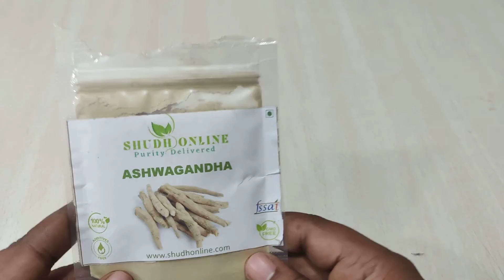Sex time badhane ke 100% upay | Gupt rogon ka ayurvedic upay | sex problems of solution in Hindi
Sex time badhane ke upay | Gupt rogon ka ayurvedic upay | sex problems of solution in Hindi

ऑनलाइन ऑर्डर बुक करवाए और घर बैठे गुप्त डिलीवरी पाएं।

sex problem ayurvedic treatment in Hindi
male sex problem ayurvedic treatment Hindi

sambhog dekho hona
sambhog ka time badhane ke liye Kya Karen
sex ki dava khane se Kya hota Hai
sex ki dava patanjali
shighrapatan ko kaise roke in Hindi
sex Shakti badhane ke liye upay
sex Shakti badhane ke liye kya karna chahie
sex Shakti badhane ke nuskhe
sex Shakti badhane ke upay
sex problem of solution
yon kamjori ka ilaj
yon kamjori dur karne ke upay
yon kamjori ki dava
sambhog Shakti kaise badhaye
sambhog Shakti badhane ke upay
sambhog Shakti badhane ki dawa
safed musli ke fayde
ashvgandha ke fayde
shilajit ke fayde
gokhru ke fayde

is video mein keval is product ki jankari Di gai hai istemal Karne ka tarika Nahin bataya gaya hai aap apne doctor se iske liye Slah le.